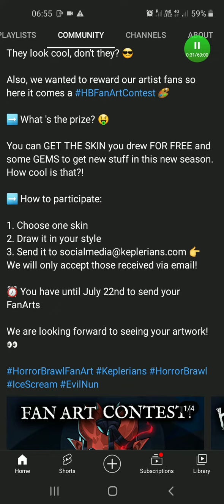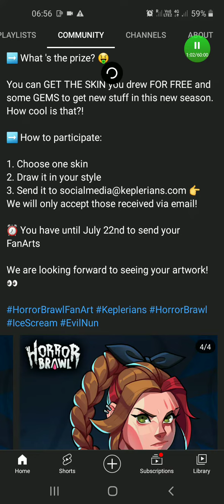Horror brawl season 4 new skins